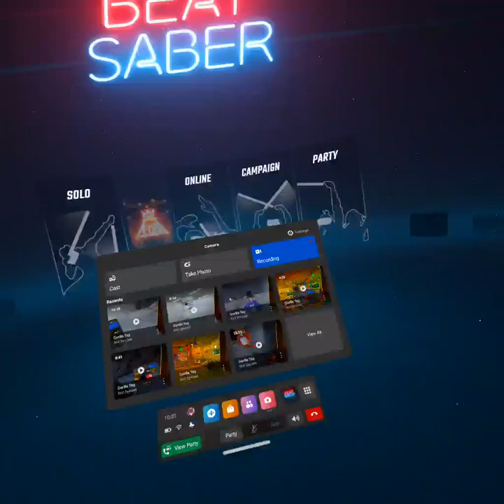Just beat saber